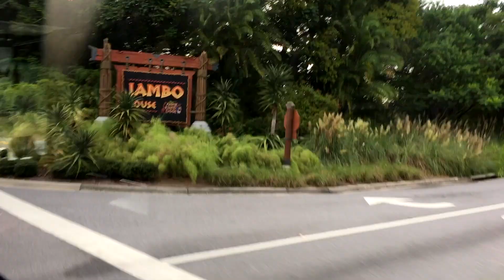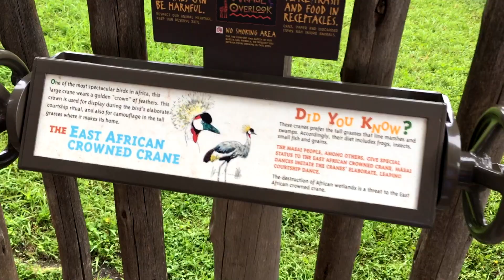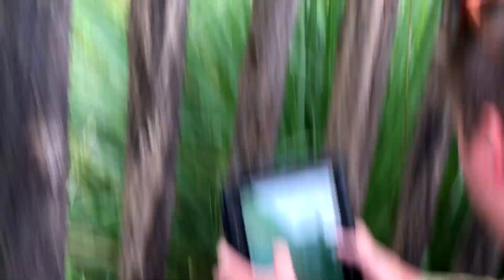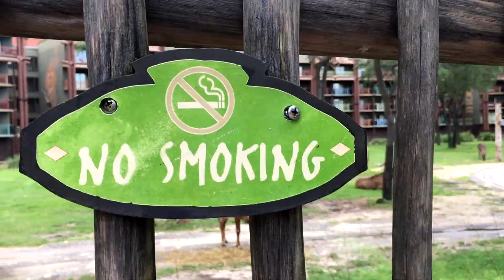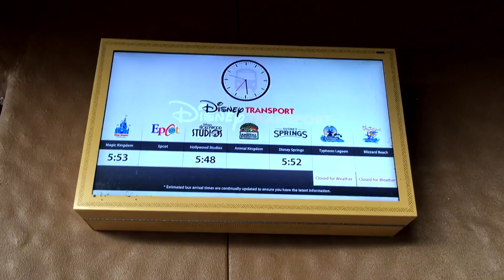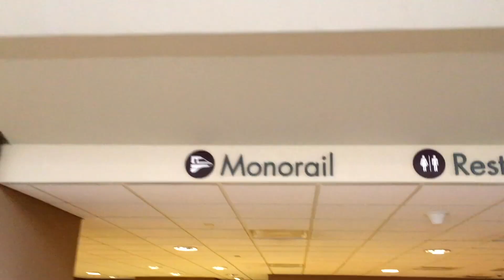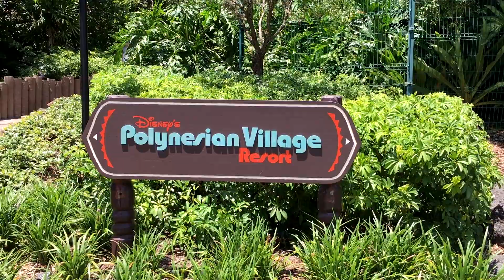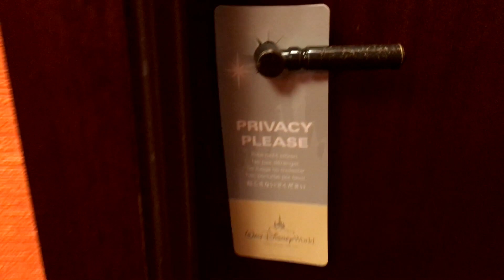Ve a Disney ¡GRATIS! Parte 2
Pamela Noa se va a Walt Disney World en Orlando y nos dice como disfrutar de Mickey sin gastar dinero...  Parte #2